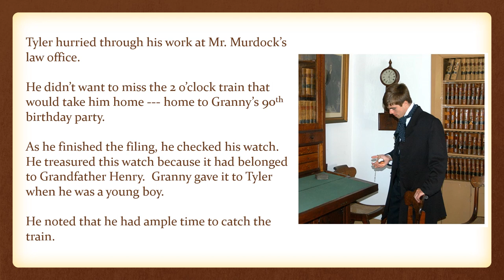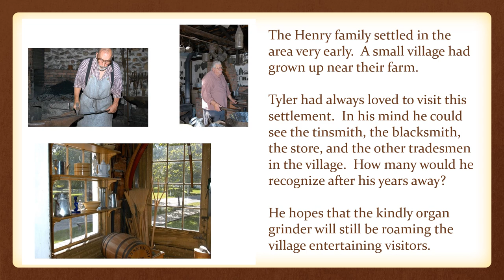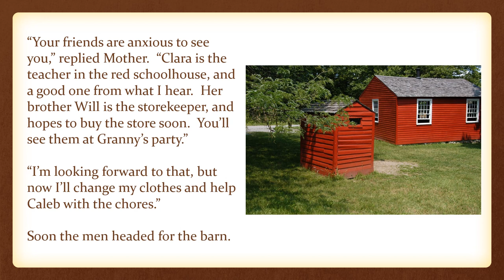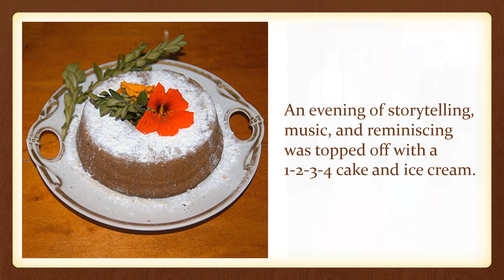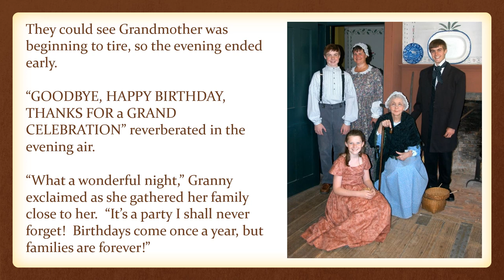Grandmother’s Birthday - by Helen Found and Ruby Foote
The conclusion of the "Henry Family Saga"
We are delighted to share this third and final book written by Helen Found, and photographed by Ruby Foote at Genesee Country Village and Museum as our read-aloud selection for today.

Questions for discussion with your family:

- What type of transportation did Tyler take to get home to his family?

- Do you know what the instrument is that Mr. Foote plays as guests arrive?  Have you ever heard one in person?

- What is the special gift that Tyler carries with him everywhere he goes?

- Look at the recipe for 1-2-3-4 cake; how do you think it got its name?

- Where does Tyler work?